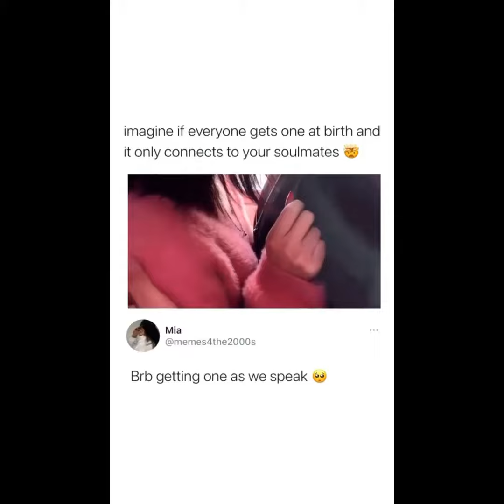Funny stuff from Ig - Daily memes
Daily memes and funny videos from instagram and tiktok.